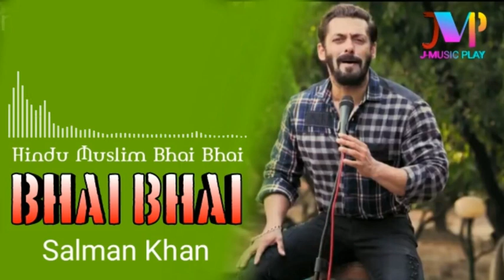Hindu Muslim Bhai Bhai || Jmusic play || Salman Khan || sajid wajid || Hindi New song 2020